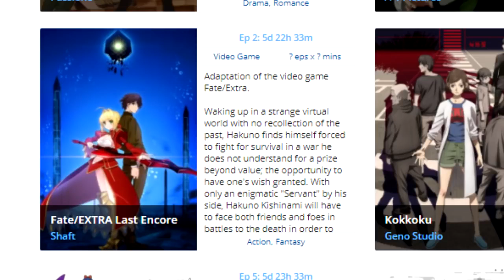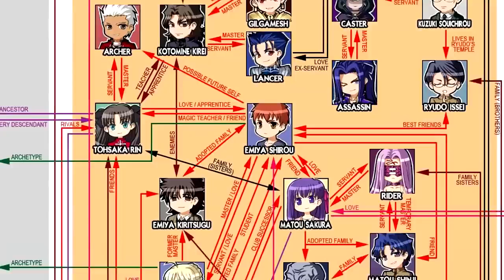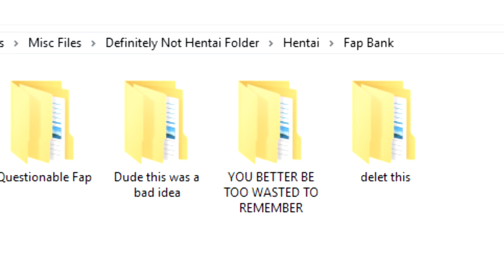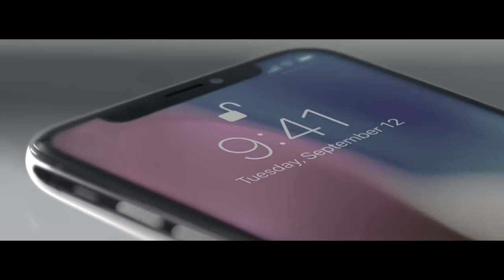Winter Anime 2018 in a Nutshell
New year, new season new memes. And boy did Winter Anime live up to that this year.

Anime Mentioned:
Junji Ito Collection
School Babysitters (Gakuen babysitters)
Violet Evergarden
Grancrest Senki
Fate/Extra Last Encore
Emiya-san Chi no Kyou no Gohan
Overlord 2
Citrus
Kokkoku
Koi wa Ameagari no You ni (After the Rain)
Killing Bites
Ryou’s work is never done
A Place further than the Universe (Sora yori mo Tooi Basho)